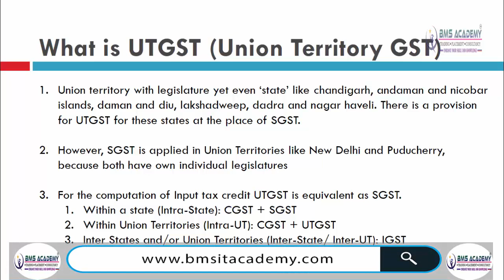55 What is UTGST Union Territory GST